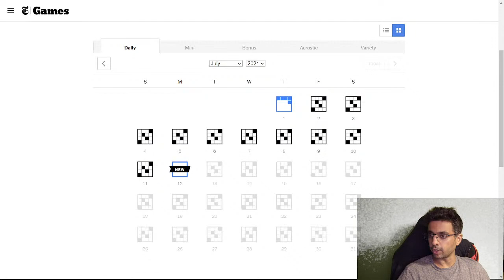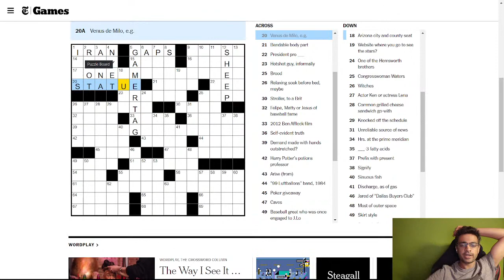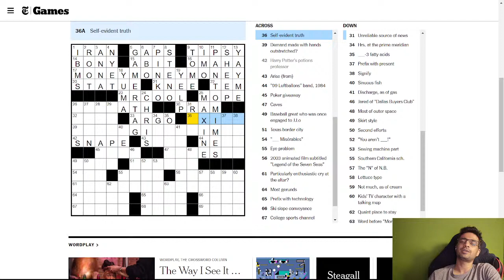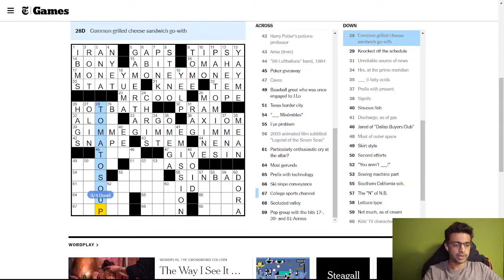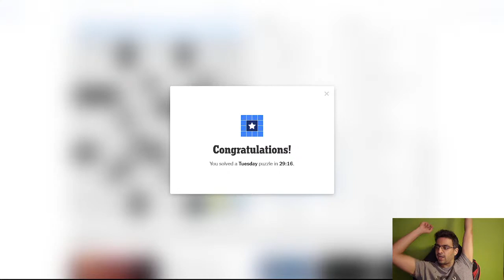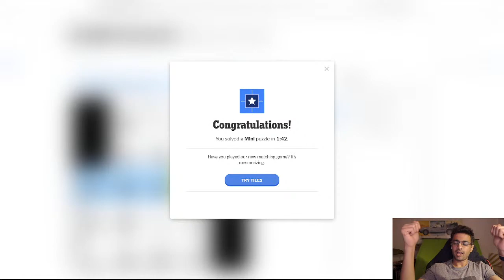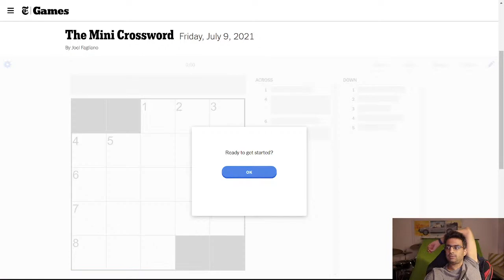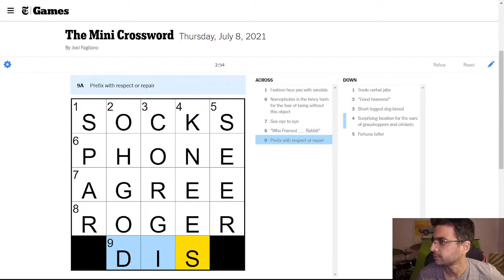🔴 Isolation Stream #1: Solving The NYT Crossword for funzies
I've been obsessed with the NYT Crossword for the last two weeks. I'm not great, but I still spend way too much time on the damn thing, so now you must waste it with me. This is the way.